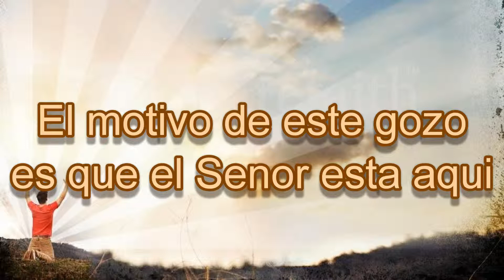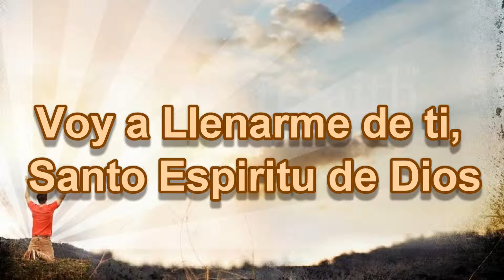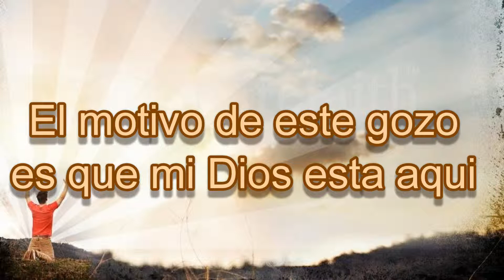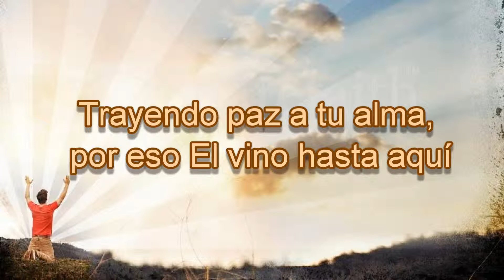Voy a llenarme de ti letra